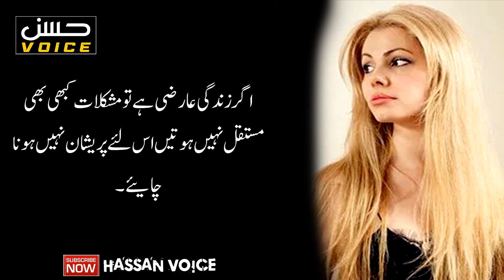LARKIYAN HAMESHAN KIN MARDON K PICHE BHAGTI HAIN | LOVE QUOTES | ROMANTIC QUOTES|HUSBAND WIFE QUOTES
Label :          Hassan Voice
Enjoy & Stay Conneced With us.